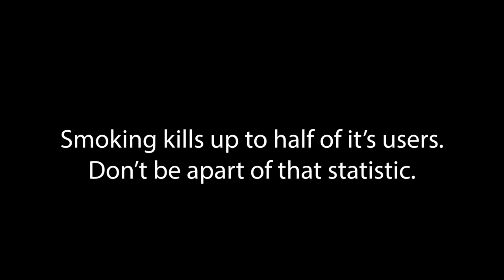***P2: PSA India, Devon, Bria- 1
Don't watch this, it's tragic